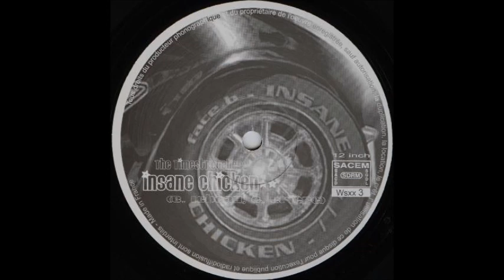The Time Stretchers - Insane Chicken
The Time Stretchers ‎– Ideal Mistery
Label:
Woody Stuff ‎– WS xx3
Format:
Vinyl, 12"
Country:
France
Released:
2001
Genre:
Electronic
Style:

| 3ZB | Lodz City | Poland | YT member since 2006 |  Props to my homies - Crews: Drombo & Dark Forces + DJs: Redirect & Destiny (RIP) |